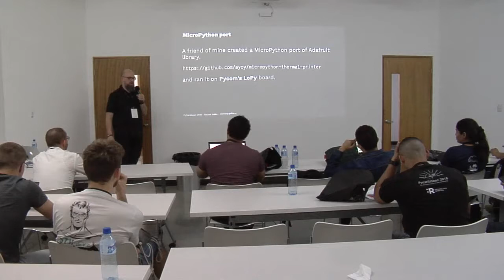Micropython Gotchas - Michal Galka